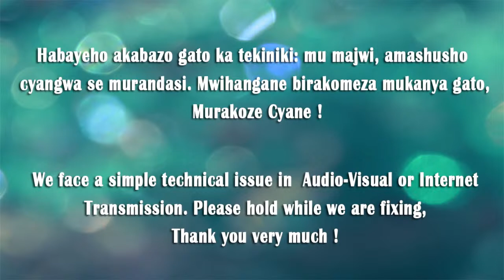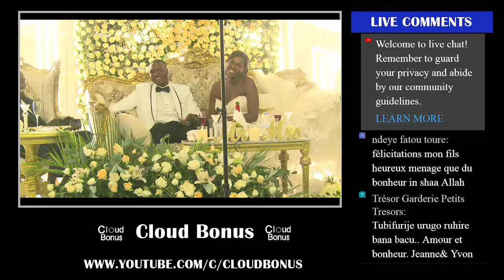MARIAGE DE CLARISSE ET MOUSSA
Entourés de nos familles, nous nous marions!
Nous serions heureux de partager ce grand jour avec vous.

Rendez-vous le 19 décembre 2021 a 14h00
au Kigali Convention Center.

À l'issue de la céremonie, nous aurons le plaisir de recevoir pour un cocktail suivi d'une réception.